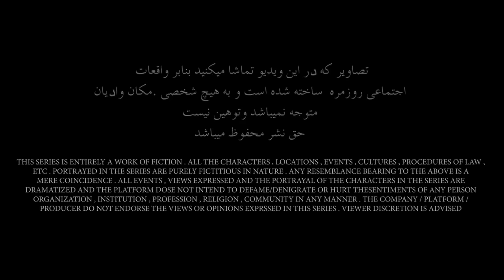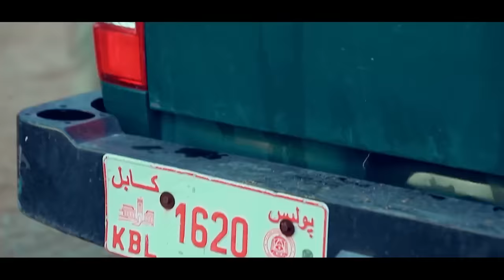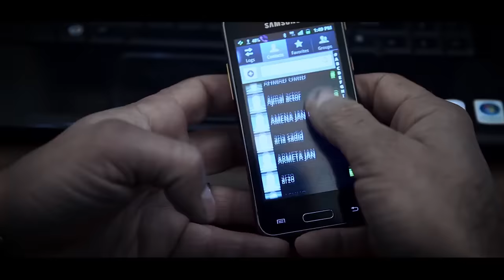فلم مکمل افغانی بسیار جالب🎥 The new / 2022Afghan movie📺 (Mafia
2022 movies full movie afghan,
2022 movies trailers,
2022 movies to watch,
2022 movies full movie english action,
2022 movies action,
2022 movies hindi,
2022 movies free,
2022 movies full movie english comedy,
, فیلم های ترسناک دوبله فارسی